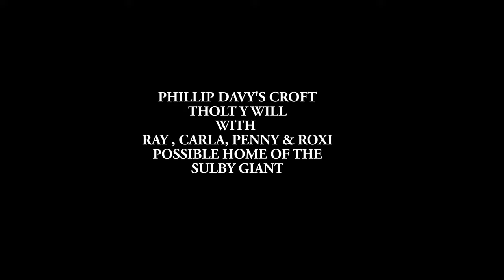Ray & Carla, Isle of Man Phillip Davys Croft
A lovely riverside ruin, nestling in bluebells, with Ray and Carla exploring this special little tholtan, talking about some of its possible past, whilst the river burbles, and the birds sing for joy, discussing what each little grass tussock could mean, while reminiscing on our past worlds, and wistfully discussing the simplicity and harshness of the past dwellers here.
Ray & Carla